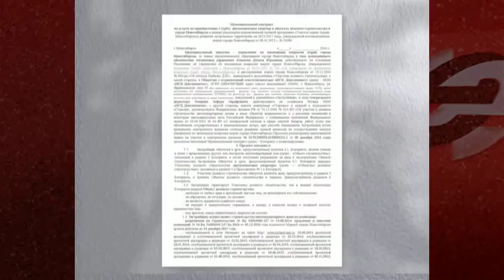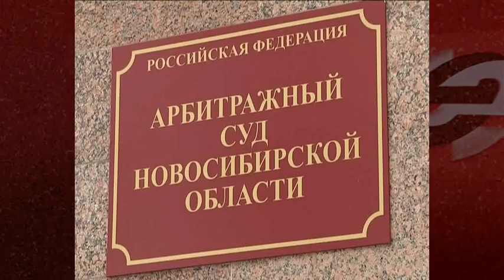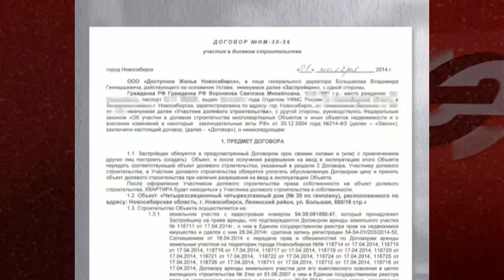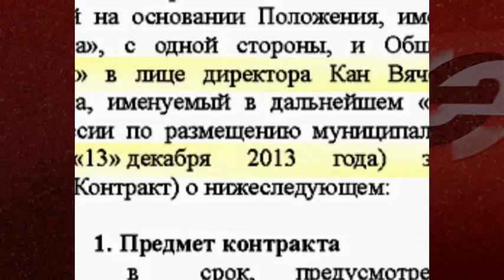Контрактный залет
Городские власти уже как минимум трижды заключали муниципальные контракты на приобретение квартир с застройщиками-аутсайдерами. Так, в 2013 году стороной по договору с мэрией стало ООО «НовоКомСтрой». И хотя три годя спустя Арбитражный суд расторгнул этот контракт, город и до сих пор не получил ни квартир, ни денег. Таким же провалом стали партнерские взаимоотношения мэрии еще с двумя компаниями – ООО «НСК Девелопмент» (ЖК «Рихард») и ООО «Доступное Жилье Новосибирск» (ЖК «Новомарусино»). Поверить в то, что городские власти не знают об истинном положении вещей на проблемных площадках, чрезвычайно трудно.